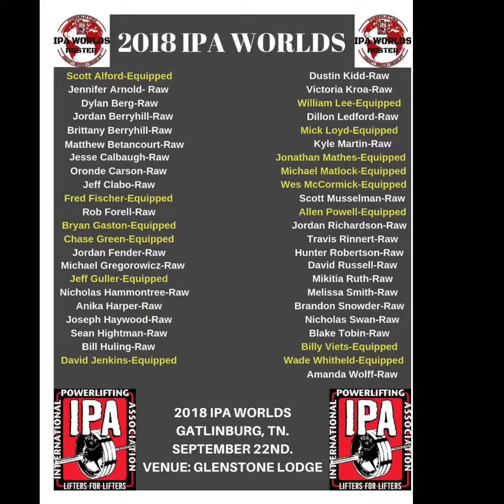2018 IPA WORLDS!!!!!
This meet was all about redemption for me and I got it took 1st place and became an IPA world champion in the amateur(drug tested) 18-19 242LB weight class total was 1,115LBS 8/9 410LB Squat PR!!! 250LB Bench PR!!! 455LB Deadlift PR!!! Hit a Meet PR on everything and a Lifetime PR on Squat and Deadlift!